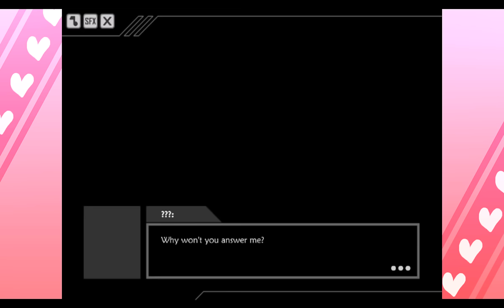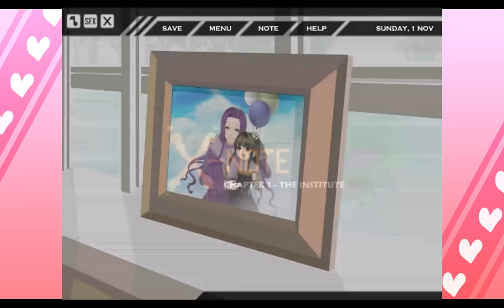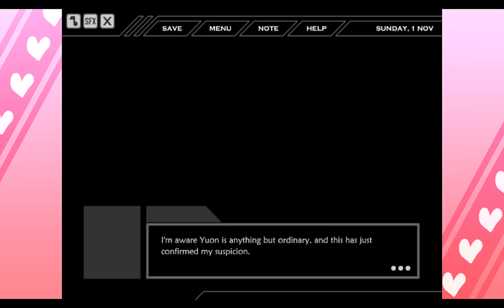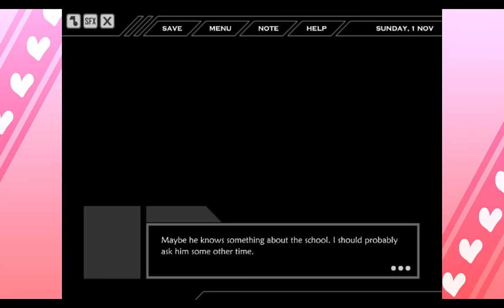X-Note Part 1: Smell You Later Alligator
Why are people always making children solve mysteries and shit? Like where are the competent adults??

You can purchase x-note for yourself at THESE LOCATIONS